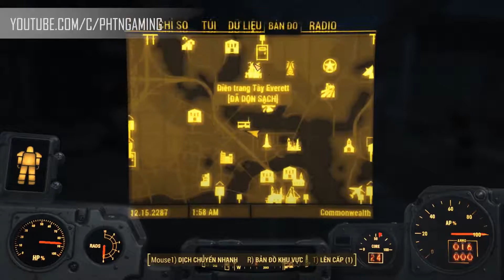Fallout 4 Random Moments #2 - Meet the Deathclaw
Fallout 4 Random Moment #2 - Meet the Deathclaw
Deathclaws are extremely dangerous creatures found in the Commonwealth and on The Island.

Originally created before the Great War by the government to replace human troops in battle, deathclaws were derived from mixed animal stock, primarily from the very popular Jackson Chameleon. They were then refined by the Master, using genetic manipulation and the Forced Evolutionary Virus. The resulting creature is incredibly fast and powerful.

Around 2161, deathclaws were still considered mysterious and legendary creatures to many. They could originally only be found in the Boneyard at the warehouse, living with their mother. Later, as the deathclaw population grew and began to spread across the continent, the deathclaws stopped being perceived as legendary beasts, and started to be seen just as another dangerous creature.